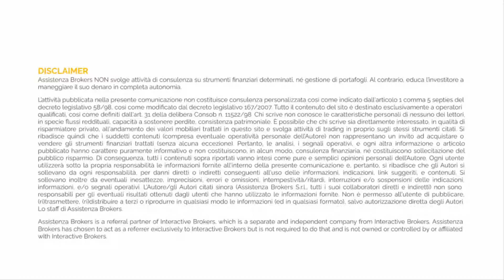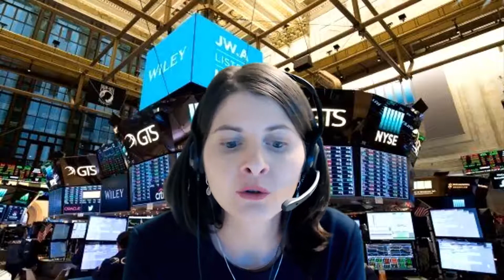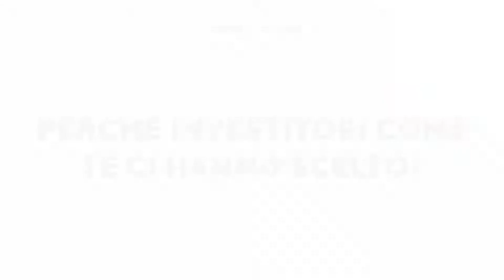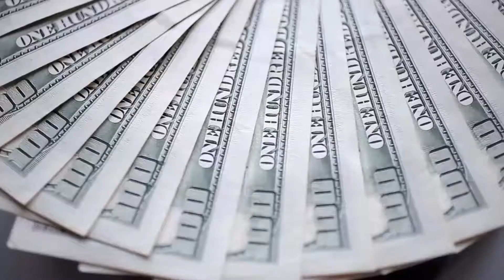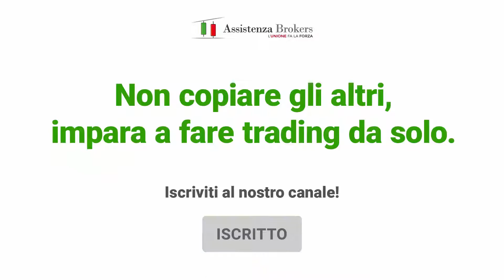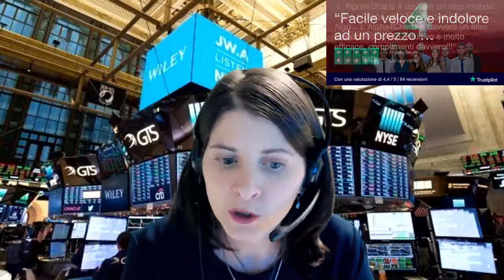Investire in ORO conviene? 3 STRATEGIE semplici per investimenti nel 2020 | 🔴 Live Trading Room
CLICCA SUL LINK PER ISCRIVERTI E PER ACCEDERE AI NUOVI CONTENUTI Investire in ORO conviene? 3 STRATEGIE semplici per i tuoi investimenti nel 2020. In questa speciale Trading Room, Silvia Pallavicini, esperta di finanza comportamentale, farà un’analisi sulle 3 migliori strategie di trading per investire nel breve termine nel bene rifugio per eccellenza, ossia l’oro. Quali saranno?

Scopri subito le migliori strategie di trading online in opzioni, azioni e commodity spread della settimana!

📺 Palinsesto della settimana del Trading Club Live, dal lunedì alla domenica

Hai fruito gratuitamente del Trading Club Live grazie a Filo e Jooble che ne hanno sostenuto la realizzazione.